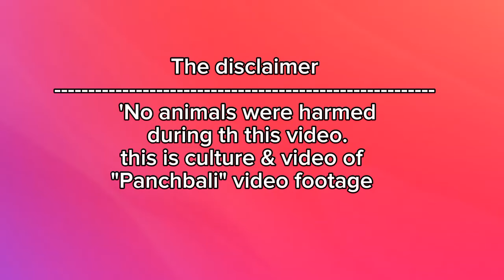पन्चबली Panchbali|Navadurga Jatra-2080,Dhulikhel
Dhulikhel    navadurgajatra    swetbhairab   bhairab       mahakali   festival   music   newarimusic   bhaktapur   nepal   culture  nava durga jatra 2080   navadurga jatra dhulikhel    bhairab dance  Bhaktapur  navadurga jatra bhaktapur   jatra vlog     mahakali dance  newari culture  living god
 festival of nepal     bhaktapur durbar square    nepal vlog   Navadurga nach   navadurga nach 2079 bhaktapur   navadurga nach 2080
navadurga jatra 2080
navadurga jatra 2080 dhulikhel  panchabali  navadurga pachbali  navadurga panchbai  navadurga panchbali dhulikhel   swet bhairab   navadurga nach dhulikhel   navadurga dance bhaktapur
navadurga dance dhulikhel
navadurga dance dhulikhel 2080
Panchbali Navadurga Jatra-2080,Dhulikhel